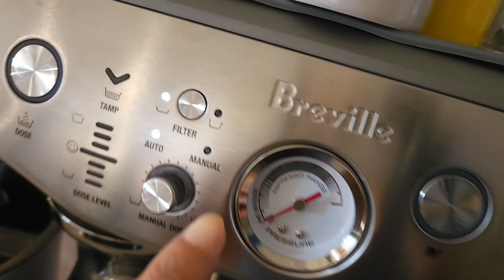밀리라니 하우스 방문/한 세대를 뛰어 넘는 친구사이/Visit the Mililani House